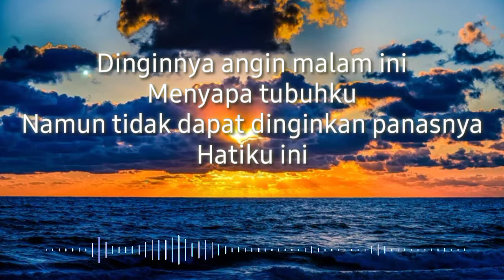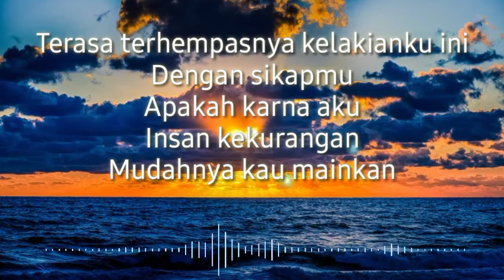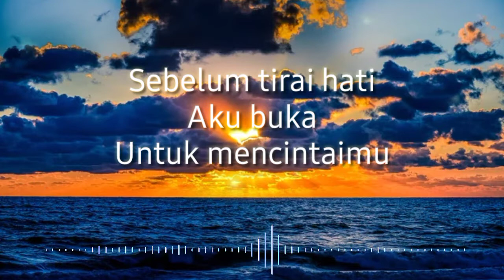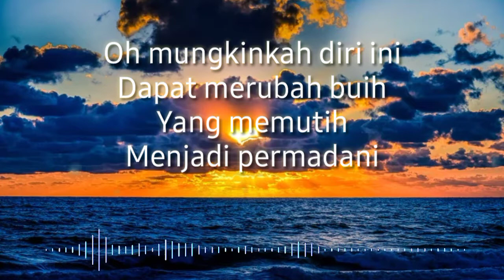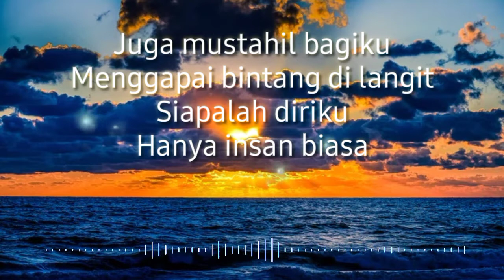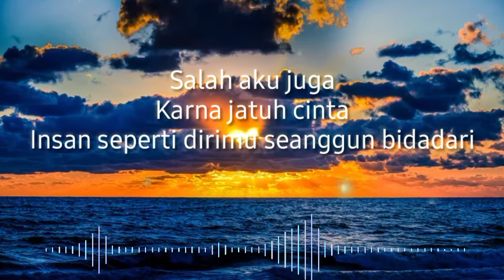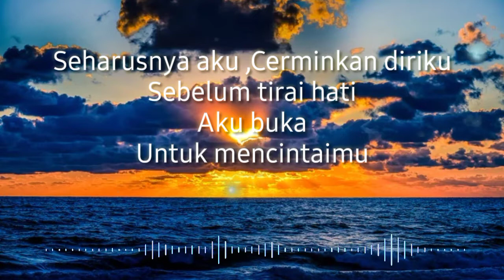Buih jadi permadani - exist (cover) lirik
Jangan lupa bantu like komen 'n subcreb ya..

Reques lagu bisa di kolom komentar..